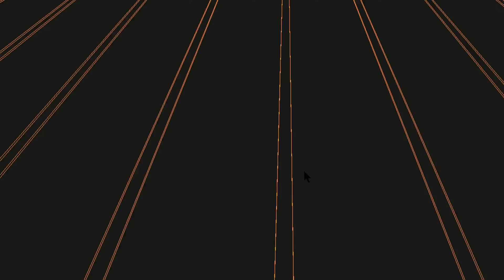Blender 2.7 - Squad Next Level Free Wallpaper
Please note: everything is heavily work in progress

Follow MD Interactive

✪ Curse UFG